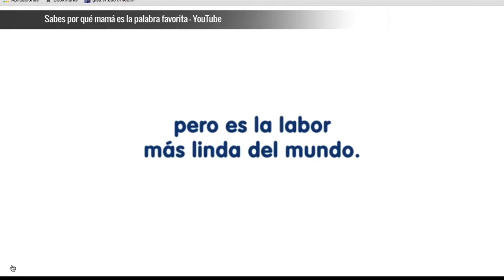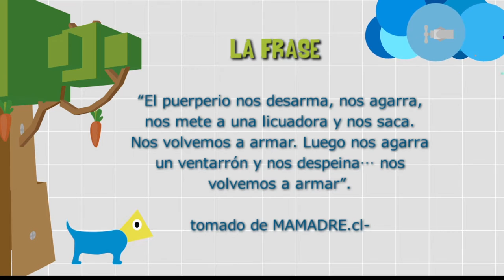Puerperio [Paso a Paso TV] Telemedellín